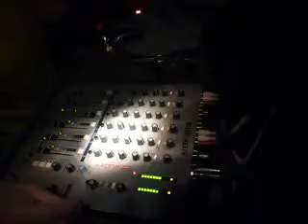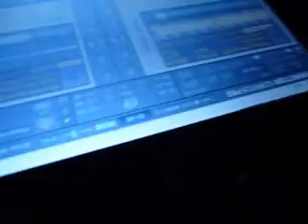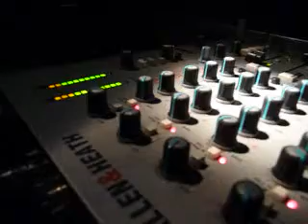X-MAS BASH 26.12.09 Tanzhaus West Dj Stitcher Part 3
Was bleibt noch zu sagen. danke an die Crowd die so fett gerockt hat...War ein Spitzen Abend